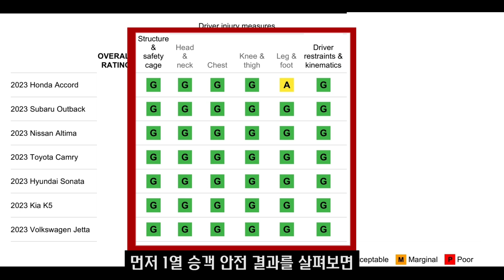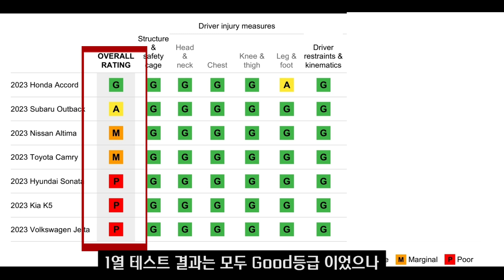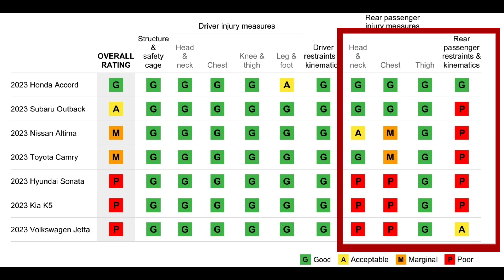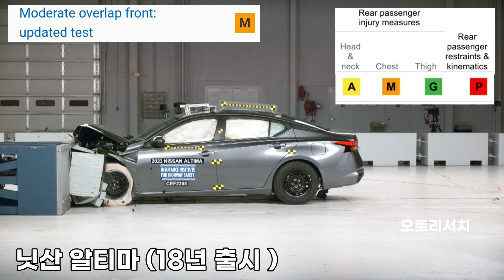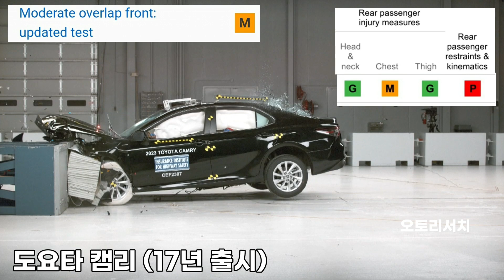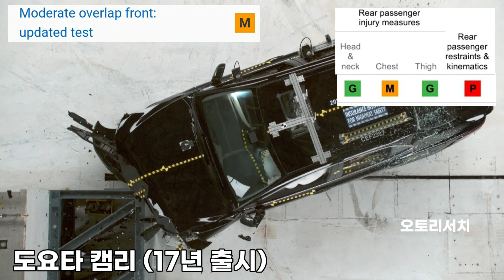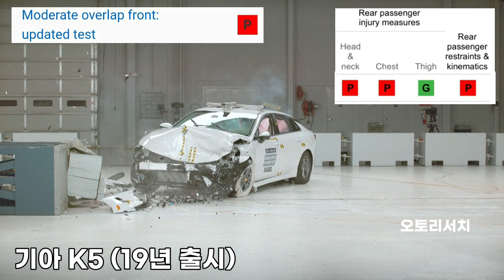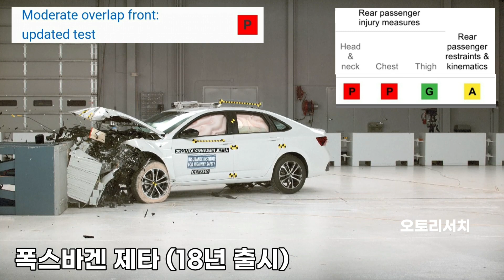이 차가 더 안전하다고? 쏘나타 K5 어코드 캠리 중형세단 7대의 새로운 충돌테스트 결과 살펴보니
Credit IIHS

0:00 새로운 충돌테스트 소개 및 결과
4:12 혼다 어코드
4:54 수바루 아웃백
5:40 닛산 알티마
6:29 토요타 캠리
7:20 현대 쏘나타
8:18 기아 K5
9:12 폭스바겐 제타